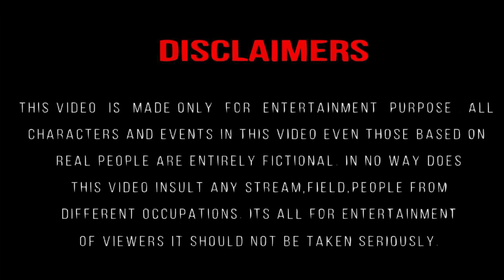Leo | Naa Ready Full Video Song | Thalapathy Vijay | Lokesh Kanagaraj | Anirudh Ravichander | Memes